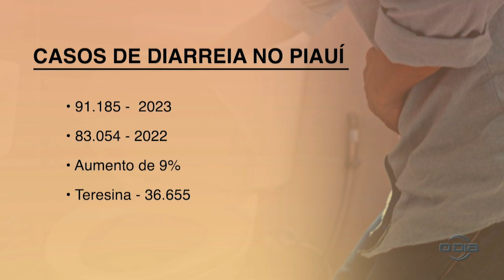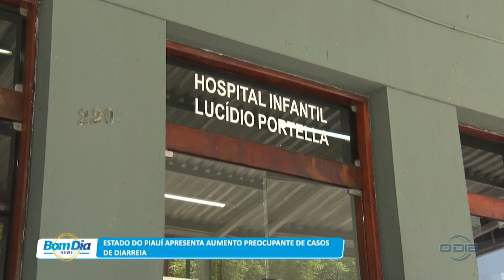Estado do Piauí apresenta aumento preocupante de casos de Diarreia 27 10 2023